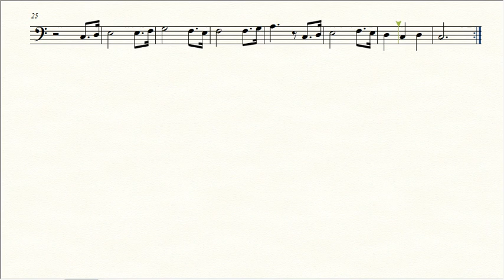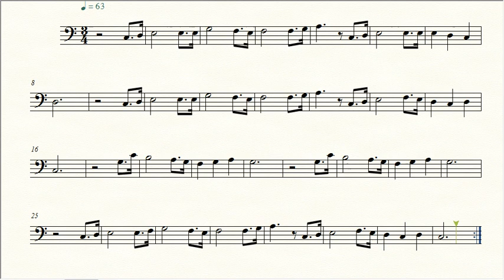Partitura EU MARQUEI UM ENCONTRO COM DEUS - Trombone